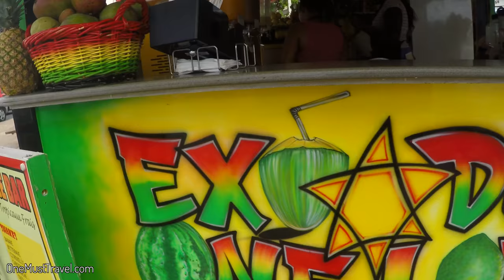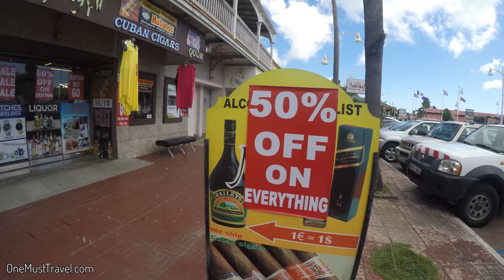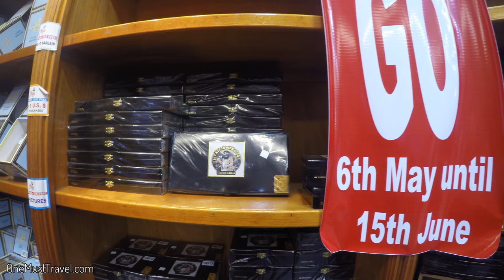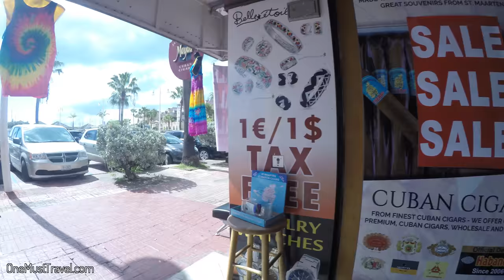Exploring Downtown Marigot St. Martin and Smoking a Cuban Cigar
This is a video I made that shows me walking around downtown Marigot, St. Martin and smoking a Cuban cigar.

First off, let me apologize that the video is so shaky!

I start off the video by visiting a local juice stand where I ordered a mango smoothie.  It fresh and delicious.

I then take a stroll across to the Bay of Marigot and walk along the shoreline.  I spotted a couple of Iguanas sunning themselves on the rocks but unfortunately I was unable to zoom in properly so you have to look closely.

After seeing the Iguanas, I took a stroll down to the Fort Louis Marina.  I wasn't able to access the restricted areas but I did get a look at some of the boats and a catamaran that were docked outside the restricted zone.

After I left the Fort Louis Marina I continued my trek though downtown Marigot. I walked past a large and very expensive looking shopping mall but did not go in.

Instead I continued on to a local cigar shop to buy a Cuban cigar.  The shop that I entered was definitely a tourist trap.

Inside the cigar shop in St. Martin I was greeted (more like supervised) by a woman with a scowl on her face.

I purchased one Montecristo Cuban cigar and another brand that you will have to watch the video to find out about.  Let me warn you that the brand name is NSFW!

While it was fun to be able to purchase and smoke a Cuban cigar (In the USA you can't buy Cuban cigars) it really wasn't my thing.  I don't really enjoy smoking but it was still a great experience to have.

The rest of the video is me walking past most of the restaurants and food stalls that are located in downtown Marigot and then along the bay side back toward my condo.